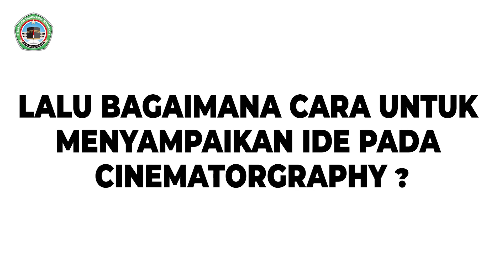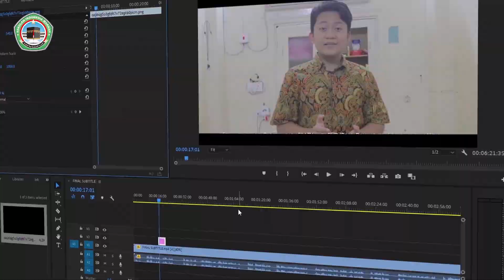Apa itu Cinematorgraphy? | World Of Division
Welcome to our new Program DVD Divisi Dokumentasi! di program ini kami akan membahas berbagai hal berkait dengan teknologi terutama di bidang video dan Foto. di Video kali ini kita akan membahas tentang Cinematografi, yuk simak bersama-sama